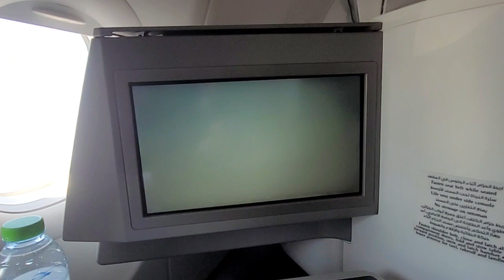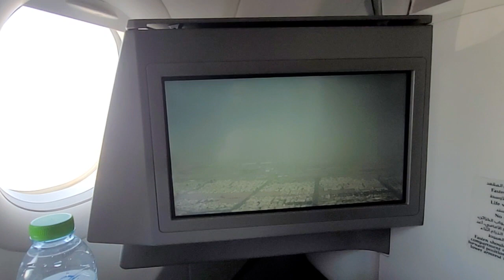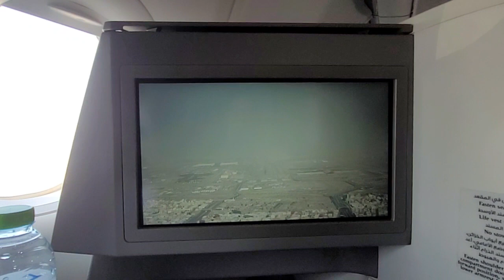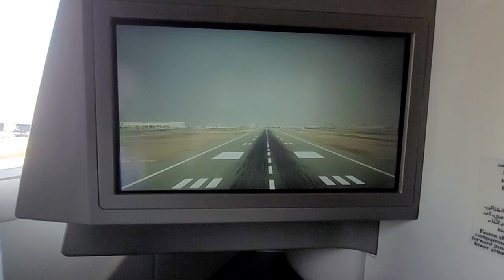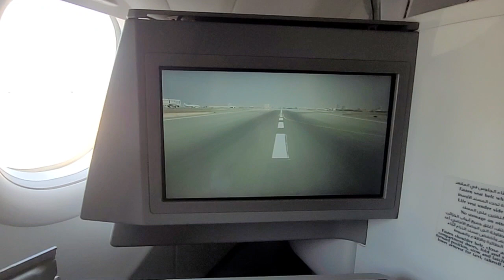Amazing Cross Wind A330 Neo Landing Kuwait Airways in Jeddah Airport Feb 2024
A330 Neo